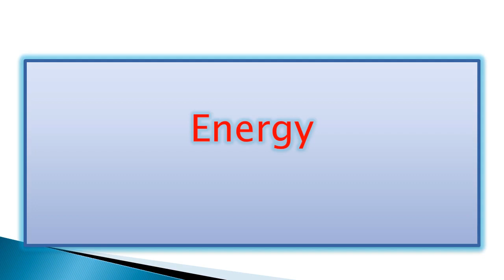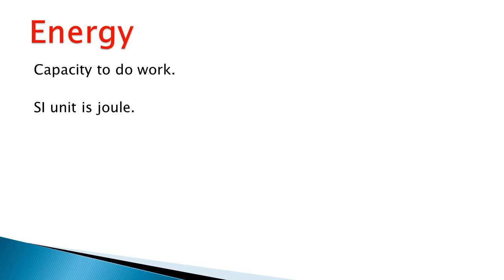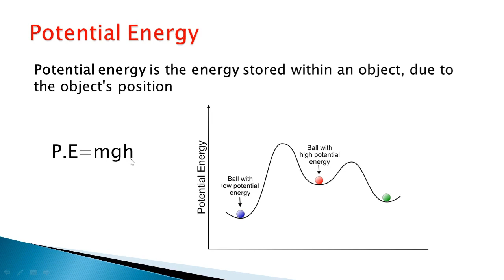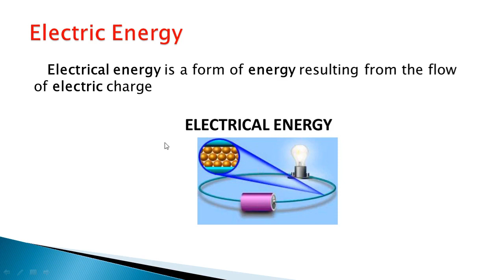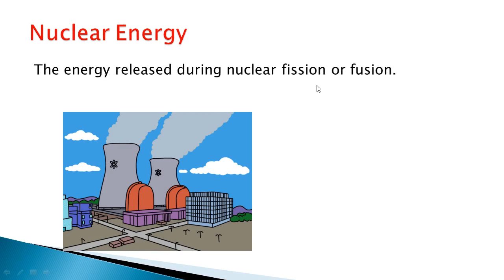What is energy | Hindi